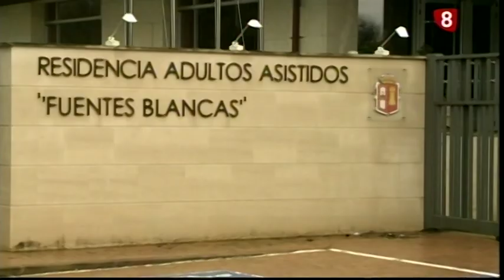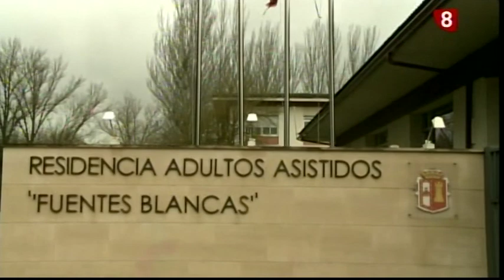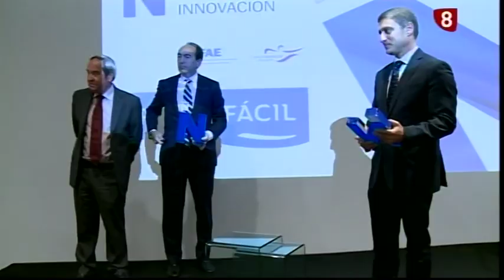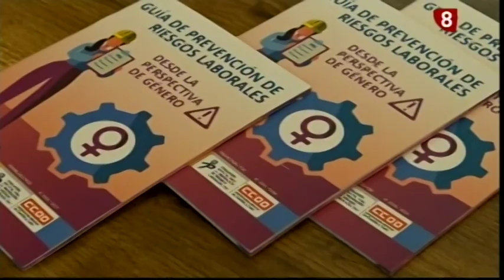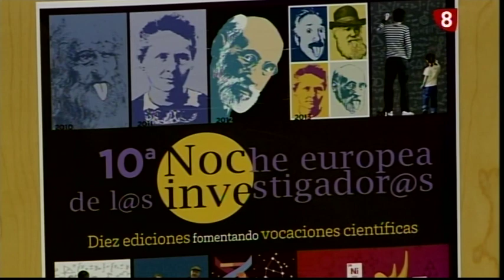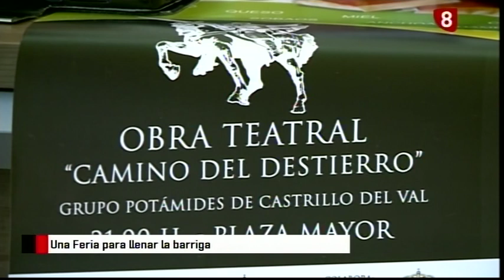Noticias Primera Edición La 8 Burgos 26-09-19